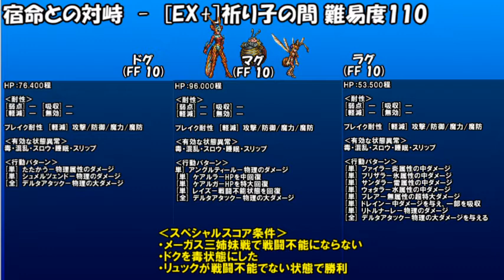【FFRK Part93】宿命との対峙 EX+ 祈り子の間 難易度110【ゆっくり実況】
2015/7/17 15:00 ～ 2015/7/27 14:59開催イベント
宿命との対峙 宿命との対峙 EX+ 祈り子の間 難易度110

メーガス三姉妹戦